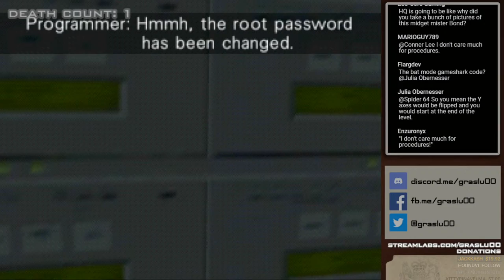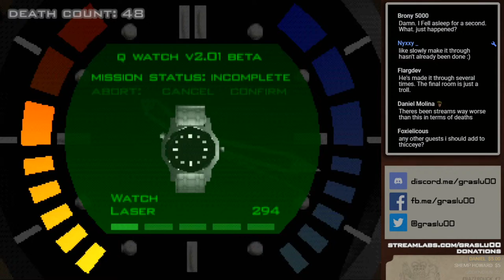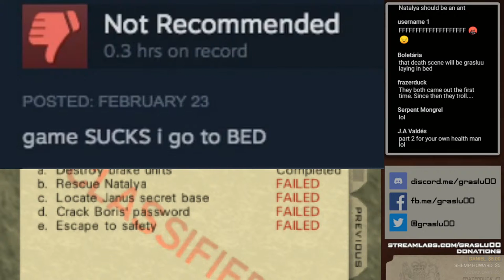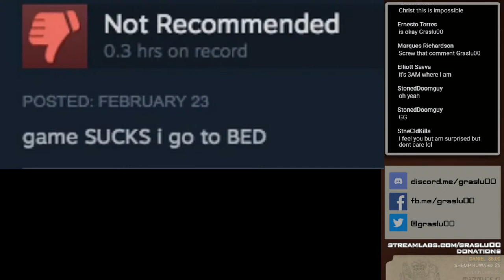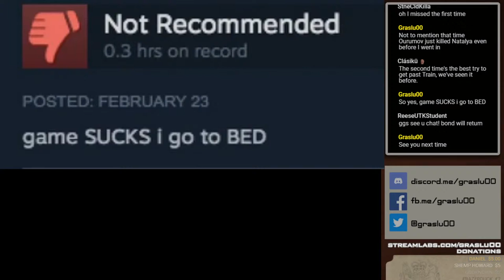GoldenEye 007 N64 - Tiny Enemies Livestream - Real N64 Capture (UltraHDMI) (Part 1/2)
It's GoldenEye, but the enemies are small. Part 2 next week. Probably.

System: UltraHDMI - NTSC
Controller: Original N64 controller with a Grade A SteelBowl from SteelSticks64.
-Alex Gajić: £22
-Sesboks: $20
-Nicholas shimko: $20
-Jack Kash: £15
-MysticSlayer007: $15
-TiJayFLY: £10
--Makkuツ: 10€
-GoldenEye6490: $10
-Daniel: $10
-Tyler Norton: $10
-Zenix 64: $10
-Roamer MGTOW: CA$12
-Frank: CA$11
-Kittyrina Velma: $7
-Shemp Howard: $5
-vistea1: $5
-Hector Moya: $5
-DeMarco Brooks: $5
-Zyfire: $5
-Saucy: $5
-LessonsInTanya: $3
-FUBBA: $3
-CptLima: $2.77
-Tazu: 2,29€
-frazerduck: 2€
-Julian Kiefer: 2€
-MikeMic productions: $2
-Godknown: $2
-Acecard1137: $2
-ドーブルX75: $2
-TheGreenSlayer77: $1.99
-This Man: $1
-jprivado: R$5.00
-Bruno Nunes: R$2

New members:
-Xavier McKnight: Agent
-Lushima Lumumba: Secret Agent
-CptLima: Secret Agent
-PINEO & LOEB: Agent
-TaiSwift: Agent

►Fortnite Creator Code: Graslu00
Timestamps:
0:00 - Intro
2:02 - Dam
18:28 - Facility
24:09 - Runway
27:15 - Surface I
30:47 - Bunker I
58:13 - Silo
1:10:50 - Frigate
1:21:57 - Surface II
1:32:25 - Bunker II
1:41:08 - Statue
1:46:46 - Archives
1:50:22 - Streets
1:54:05 - Depot
1:59:03 - Train hell
4:21:25 - game SUCKS i go to BED